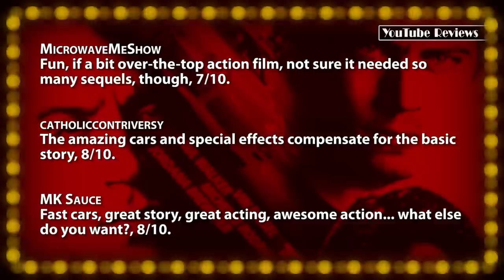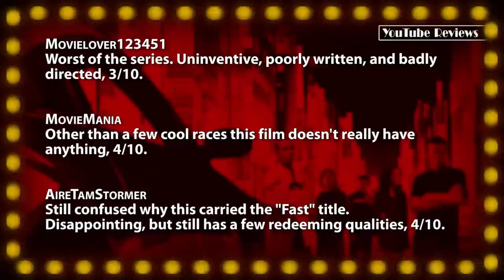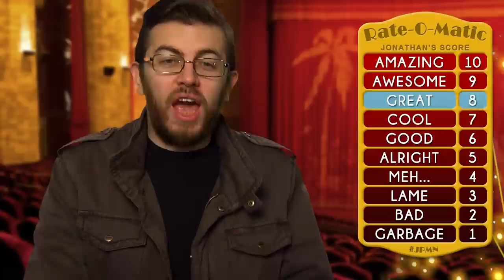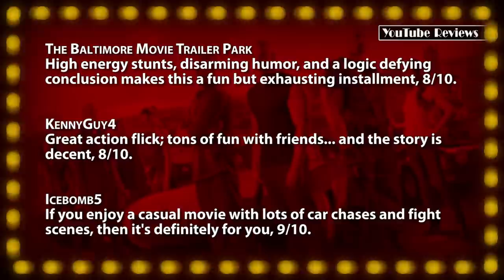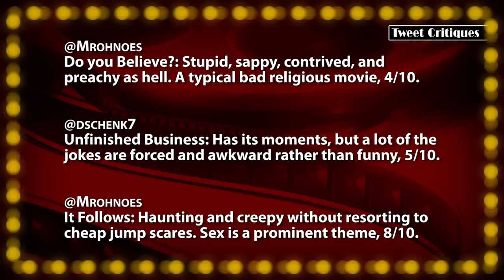FAST & FURIOUS -- Reviews Of The First SEVEN films!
Episode #158: The Fast And Furious Franchise
Jon all seven "Fast & Furious" movies, starring Vin Diesel and Paul Walker - including a rant on their haphazzard naming scheme, and his thoughts on the emotional ending of the newest entry, "Furious 7".

TWEET a review with the JPMN hashtag, to have it featured on an upcoming episode!
for individual reviews and trailer commentaries.

Tonight's Films:
• The Fast And The Furious (2001) -- A gritty-take on formula with thrilling action and authentic characters, 7/10.
• 2 Fast 2 Furious (2003) -- A brainless romp with occasional thrills and spills, 5/10.
• The Fast And The Furious: Tokyo Drift (2006) -- Stunts can't overcome the forgettable cast and disposable script, 5/10.
• Fast & Furious (2009) -- A strong return to form with excellent driving and character dynamics, 8/10.
• Fast Five (2011) -- Endlessly watchable. Pure, unadulterated entertainment, 10/10.
• Fast & Furious 6 (2013) -- May have unbelievable action, but the whole thing is furiously exciting, 9/10.
• Furious 7 (2015) -- Fantastic excitement that poignantly eulogizes its one of its own, 9/10.

Born in February 1986, Jonathan Paula is a professional YouTuber and creator of "Is It A Good Idea To Microwave This?". In April 2006 he founded Jogwheel Productions, a new media production company that specializes in web video. Jon graduated from Emerson College in 2008 with a degree in Television Production / Radio Broadcasting. He currently lives in Rockingham, NH with his wife Rebecca.